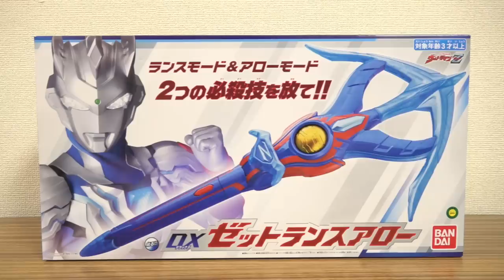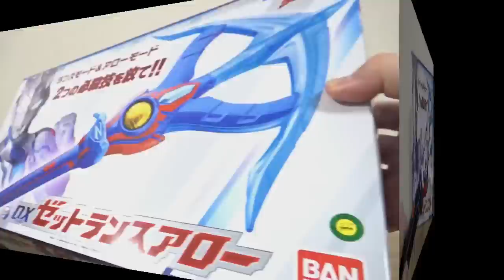必殺技セリフも鳴る！DXゼットランスアロー レビュー！ランスとアローモードで攻撃 & 必殺技！オーブスラッガーランスとも比較します！ウルトラマンZ専用武器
ウルトラマンZ 玩具レビュー動画